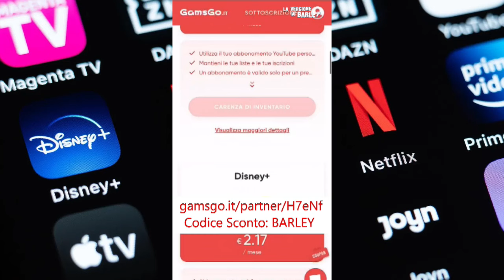EP88: IMMACULATE - LIKE A VIRGIN